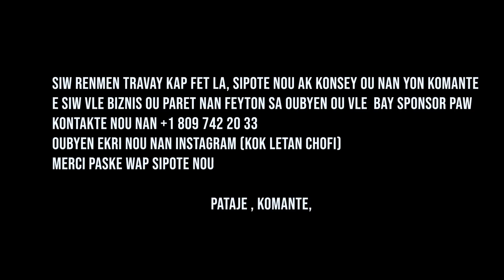J'AI TOUT PERDU #12 (Mini Série) Kok Letan sanble fou aprel fin tande deklarasyon Miyou an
Lavi a komanse ouvè zye kok letan, pafwa ou konn fin fe yon Bagay konsyans ou selman ki ka edew konprann saw fe a, lavi mande reflechi tande konsey epi gade avanw depoze pyew yon kote, rekonpans kok letan komanse